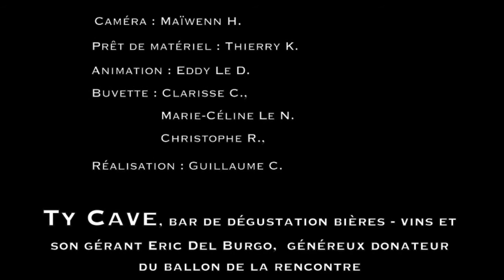CDF Departementale Handball 2017 - LHBC vs Sud Estuaire HB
Revivez en intégralité la rencontre Landévant HBC / Sud Estuaire HB du 8 janvier 2017.

Pour retrouver toutes les infos du Landévant HBC, rejoignez-nous sur Facebook